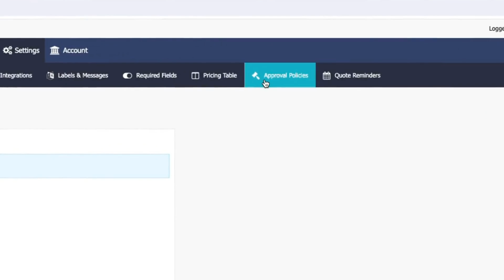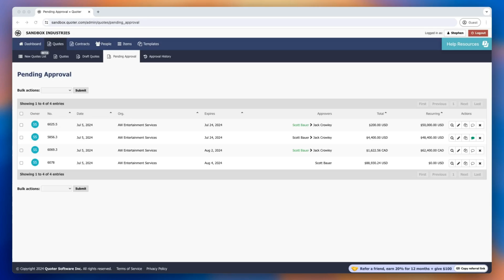Quoter Product Update for July 2024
We are back with another Quoter Product Update!

0:00 - 0:49 - Introduction
0:50 - 3:34 - Multi-Stage Approvals
4:13 - 6:33 - HaloPSA Integration Improvements
8:00 - 9:00 -  Upcoming developments

Get a monthly behind-the-scenes look at what Quoter’s development team is up to. Learn about recent product release challenges, wins, and Partner impact. Delivered straight from the source – Ash, Quoter’s Senior Product Manager. Includes teasers for next month’s releases!

Questions? Connect with support!

About @quoter
Quoter is a purpose-built quoting tool that will allow you to empower your team, eliminate bottlenecks, and supercharge revenues. We're building for Managed IT Service Providers, and offer unlimited-user pricing on all plans.

Quoter is part of @goscalepad!
ScalePad provides MSPs of every size with the knowledge, technology, and community they need to deliver increased client value while navigating the continuously changing terrain of the IT landscape. With a suite of integrated products that automate and standardize MSPs' operations, analyze and uncover new opportunities, and expand value to clients, ScalePad is equipping the MSP adventure.